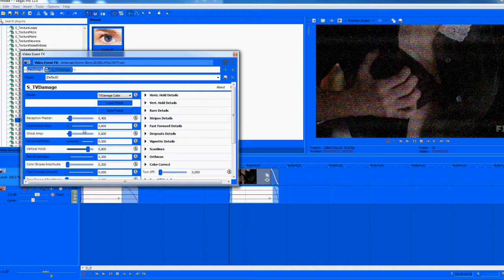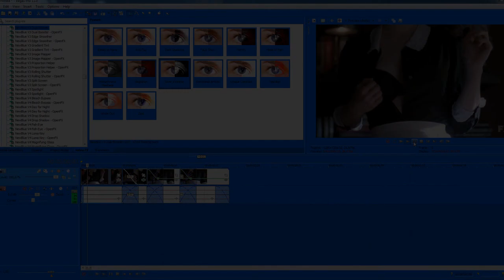►Sony Vegas Tutorial || Effect #1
You will need Sapphire & NewBlueFX here.
Don't ask me for links cause I will just ignore

If you need a tutorial for something tell me.